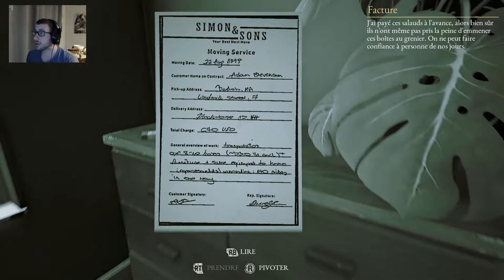THE BEAST INSIDE | LOCALISATEUR QUANTIQUE # 03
Je reprend une série horreur pour vos envie de PEUR  !!!